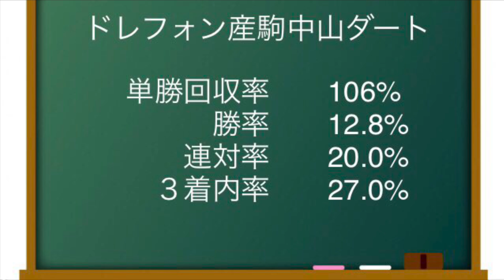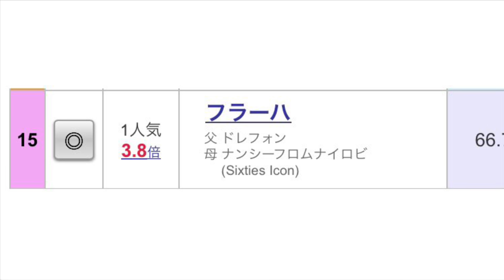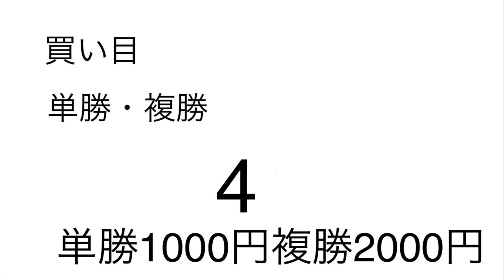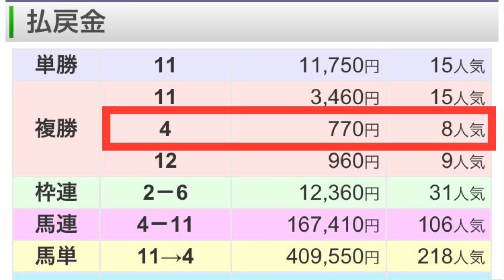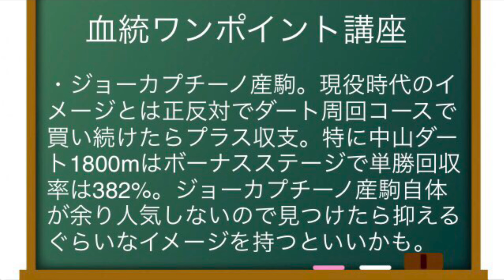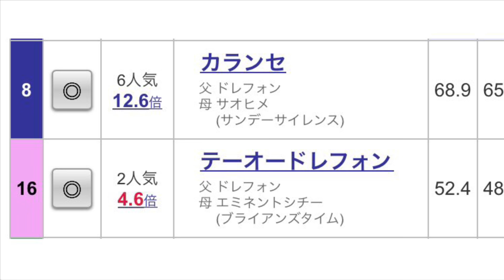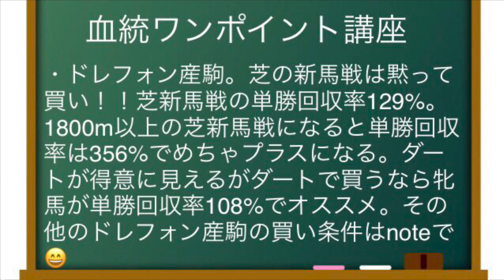【競馬】大穴連発の中山ダート戦必勝法【競馬検証】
中山ダートでプラスになる種牡馬を買って勝てるか検証しています😄

パドック娘のYouTubeチャンネル

うぷ主のnote

うぷ主のTwitter

うぷ主のサブチャンネル